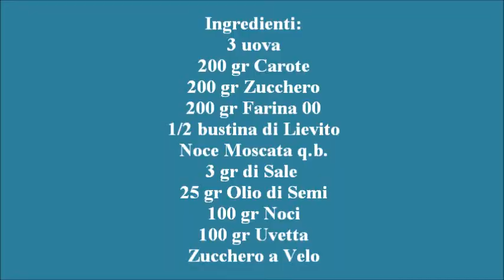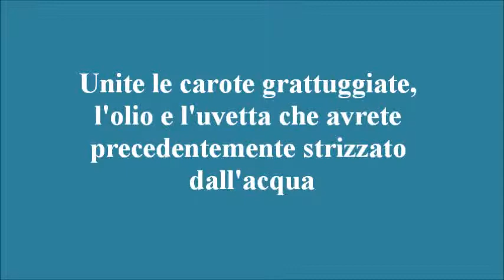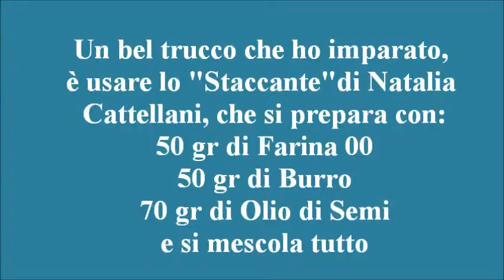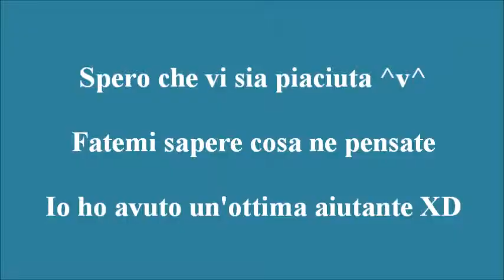Vanalie's Kitchen: Torta di Carote, Noci e Uvetta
Un progetto che avevo in mente da tempo e che finalmente porto sul canale: anche se per il momento non ci sarà una pubblicazione vera XD
La prima ricetta che voglio portare è una buonissima di Torta di Carote, Noci e Uvetta#
Fatemi sapere cosa ne pensate ^v^